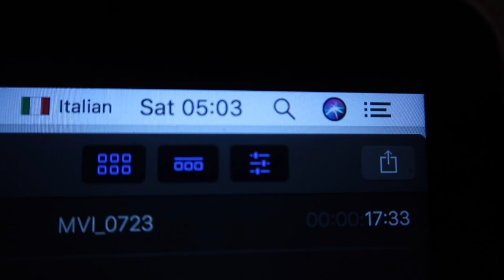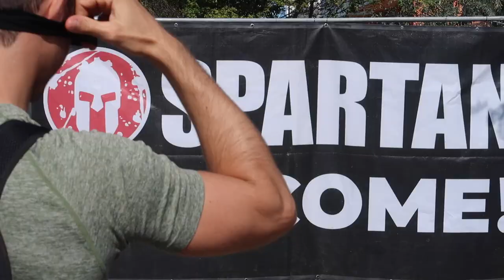LA MIA PRIMA SPARTAN. | VLOG #100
Vlog numero 100 e ultimo video di Silviembre. Questo video è molto significativo per me non solo perchè si tratta del centesimo vlog sul mio canale, ma anche perchè in questo video riesco a far trasparire il mio amore per il fitness, per lo sport vero, quello fatto di prestazione fisica e spirito di squadra. è stata un'emozione unica e sono sicura che non sarà l'ultima volta, quindi stay tuned for more! ;)